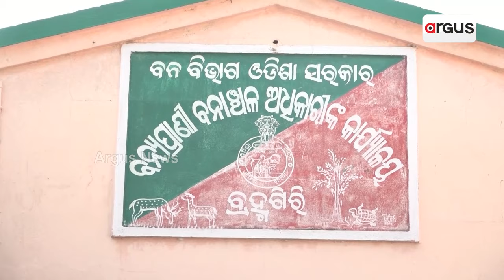ଚିଲିକାରେ ଚାଲିଛି ବେଧଡକ ପକ୍ଷୀ ଶିକାର || Bird Hunting in Chilika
ପକ୍ଷୀଙ୍କ ସ୍ବର୍ଗ ଚିଲିକା ଏବେ ପାଲଟିଛି ଯମପୁର । ଅପାଧରେ ଚାଲିଛି ବିଦେଶୀ ପକ୍ଷୀ ଶିକାର । ଗୋଟିଏ ପକ୍ଷୀକୁ ୨ ଶହ ଟଙ୍କାରେ ବିକ୍ରି କରି ମାଲେମାଲ ଶିକାରୀ । ସବୁ ଦେଖି ହାତଗୋଡ ବାନ୍ଧି ବସିଛି ବନ ବିଭାଗ ।